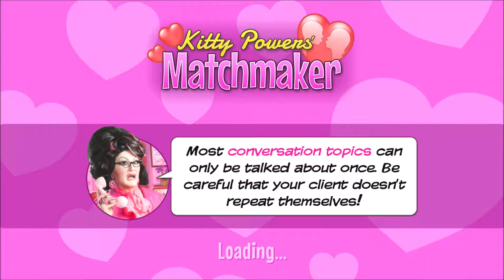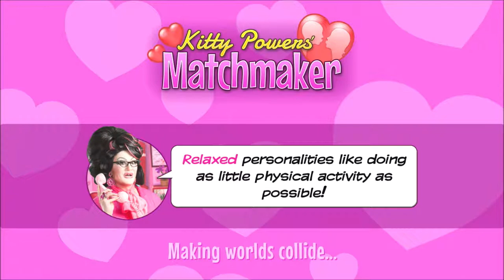Kitty Powers' Matchmaker Series, Episode 5: MY FIRST FAILURE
I experience my first failure as a matchmaker, but quickly rebound to help the client find love.